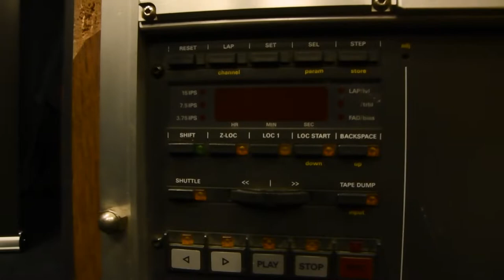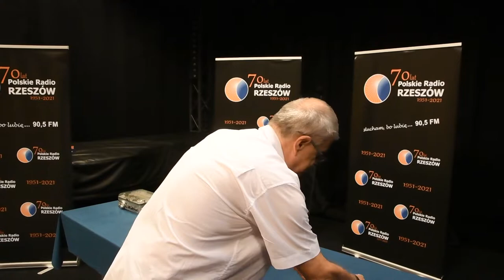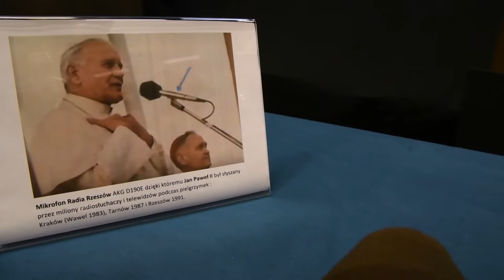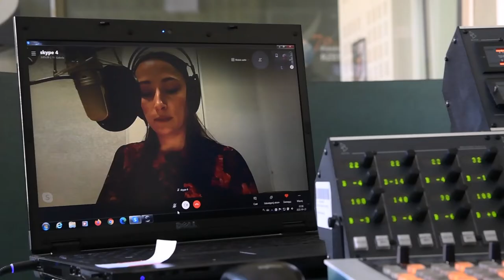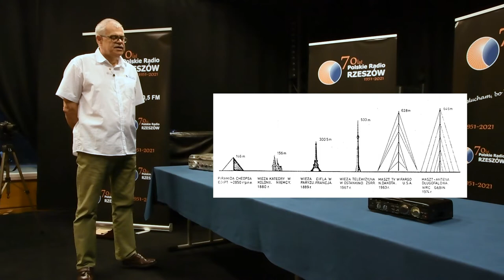Jan Markowicz o historii Polskiego Radia Rzeszów i używanym kiedyś sprzęcie